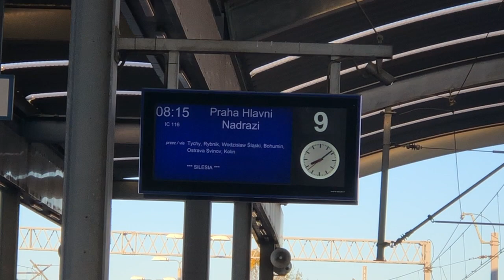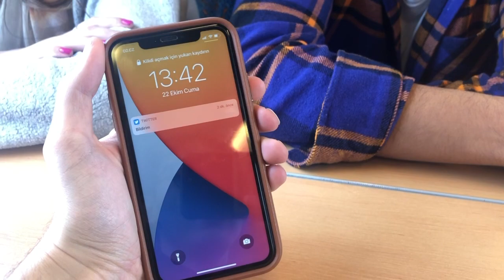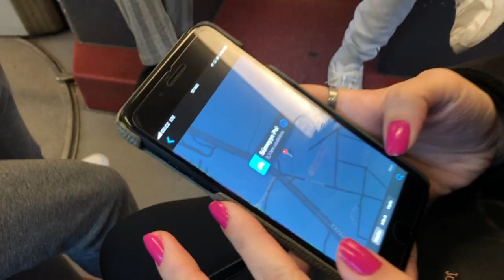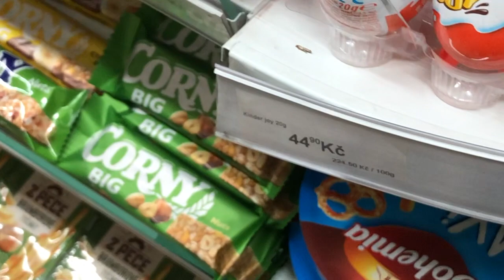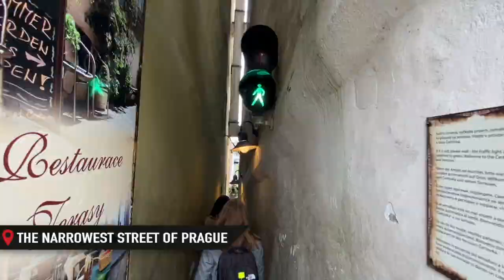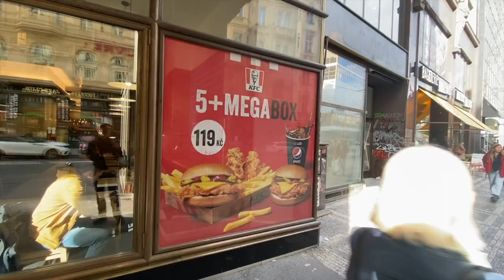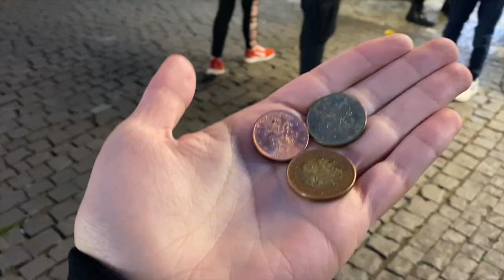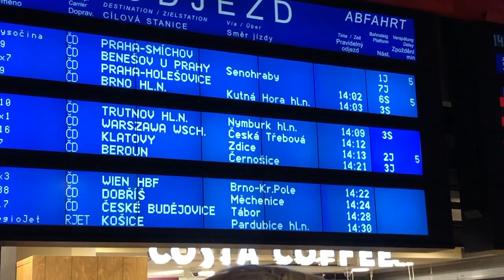3 GÜNDE PRAG GEZİSİ! Fiyatlar, gezilecek yerler, nerede kalınır?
Erasmusvlog serimizin yenisinde ben ve sekiz arkadaşım Erasmus ile geldiğimiz Polonya’dan Çekya’nın başkenti Prag’a 3 günlük bir seyahat planladık ve ben tüm bu maceramızı vlogladım. Prag’ta gezilecek yerleri ise aşağıya listeledim. Sizi Prag Vlog’u ile baş başa bırakıyorum. İyi seyirler…

Çekya Prag’ta gezilecek yerler:
- Prag Astronomik Saat Kulesi
- Charles Köprüsü
- Dans Eden Ev
- Saint Vitus Katedrali
- Franz Kafka Müzesi
- Franz Kafka Heykeli
- Old Town
- Wenceslas Meydanı

Bonus: Prag’ın meşhur tatlısı trdelniki de denemenizi öneririm.

Video ve içerik önerilerinizi yorumlara bekliyorum.

Bana Ulaşın!

Selam! İsmim Emirhan. 21 yaşındayım. Beykent Üniversitesi’nde İngilizce Yeni Medya okuyorum. Oldum olası bol bol okur ve bol bol izlerim. Şimdi ise Erasmus programı ile Polonya’dayım ve hayatımı sizlerle paylaşıyorum.